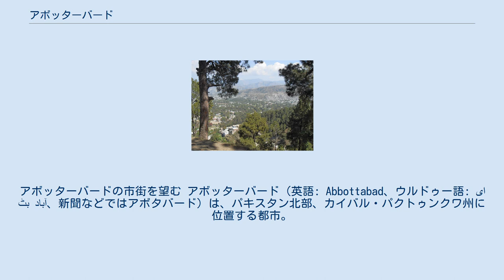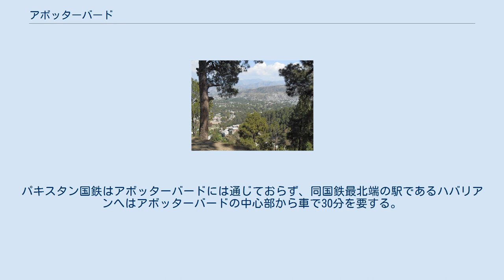アボッターバード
アボッターバードの市街を望む アボッターバード（英語: Abbottabad、ウルドゥー語: ایبٹ آباد‎、新聞などではアボタバード）は、パキスタン北部、カイバル・パクトゥンクワ州に位置する都市。
同州アボッターバード県の県都である。
市は北緯34度9分21秒東経73度13分10秒、首都イスラマバードの北東約50km、州都ペシャーワルの東約150kmに位置する。
市の標高は1,260mで、四方を山に囲まれており、ナシアガリやナラン・バレーといった山岳観光地への拠点となっている。
 学校が多く集まる街で、特に医学関係と軍関係の学校が多い。
特に代表的な学校にはパキスタン軍士官学校（Pakistan Military Academy, PMA）があり、パキスタン軍のエリートはこの街で育つ。
軍事施設も多く、退役軍人も各地から移り住んできている。
 アボッターバードはイギリス領インド帝国時代、1853年にパンジャーブを併合した後、ハザラ地方の本部として創設された。
町の名は創設者であったイギリス陸軍のジェームズ・アボット少佐にちなんでつけられた。
やがてアボットはイギリスに帰国することになったが、その際にこの町への愛着と離れがたさを「アボッターバード」という詩で著した。
アボットが帰国した後も、アボッターバードは北方部隊第2師団が本部を置く、軍の兵営地、および保養地として重要な地であり続けた。
この地の駐屯軍はグルカ兵および辺境の兵からなる4つの大隊と、4つの山岳中隊から成っていた。
1901年には、アボッターバードは人口7,764人を数えた。
1911年には、人口は11,506人に増えた。
 インド・パキスタン分離独立後、第一次印パ戦争の最中の1948年6月、イギリス赤十字はアボッターバードに病院を建て、カシミールの前線から運ばれた何千という数の負傷兵の手当てにあたった。
2005年10月8日に起きたカシミール地震の際には、アボッターバードでも古い建築物が数多く倒壊するなどの被害を受けた。
2011年5月2日、ウサーマ・ビン・ラーディンがこの地で、アメリカ合衆国海軍の特殊部隊、Navy SEALsによって射殺された。
 アボッターバードの夏は暑く、平均気温は25-26℃、最高気温は30℃を超える。
冬は温暖で、平均気温は7-9℃、最低気温でも氷点下に下がることはあまりない。
降水はモンスーンの影響を受ける7月・8月に集中しており、この時季には洪水が起こりやすい。
晩秋から冬にかけては乾燥している。
1月にはわずかに降雪が見られることもある。
年平均気温は17℃、年間降水量は1,270mm程度である。
ケッペンの気候区分では、アボッターバードは国土のほとんどが乾燥帯に属するパキスタンにあっては珍しく、温暖湿潤気候（Cfa）に属する。
 アボッターバードには、古くはパキスタン北方とシルクロードとを結ぶ道であったカラコルム・ハイウェイが通っている。
現在では、このカラコルム・ハイウェイは、アボッターバードを通る区間ではパキスタン国道35号線となっている。
アボッタバードにおける公共交通機関としては、8-13人乗りの乗合ピックアップバンが一般的である。
そのほかにタクシーや、近隣の町とアボッターバードとを結ぶ荷馬車、ペシャーワルやイスラマバード、ラホールなどへの長距離バスもある。
パキスタン国鉄はアボッターバードには通じておらず、同国鉄最北端の駅であるハバリアンへはアボッターバードの中心部から車で30分を要する。